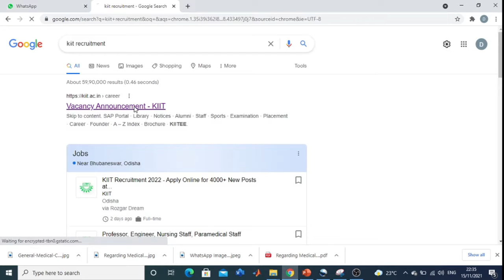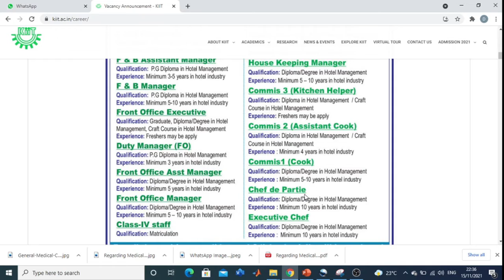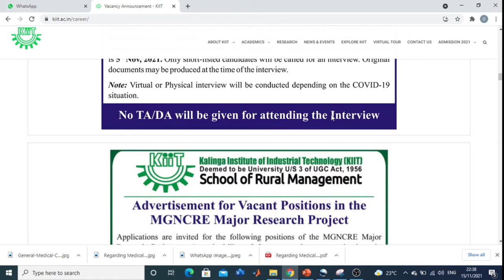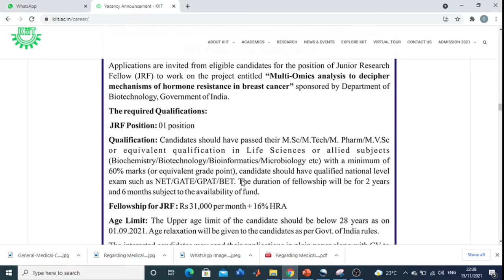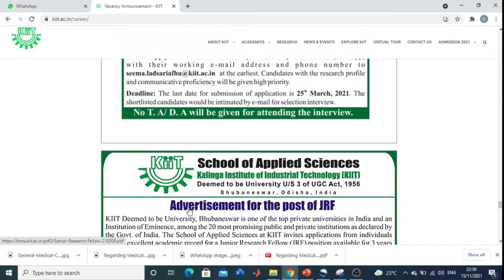4050 POSTS VACANICES IN KIIT GROUP OF INSTITUTIONS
.4050 POSTS VACANICES IN  KIIT GROUP OF INSTITUTIONS IN THE YEAR 2021 NOVEMEMBER.